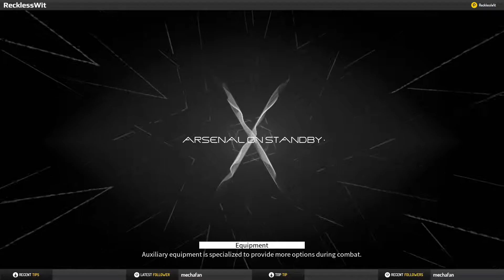Daemon X Machina Gameplay Walkthrough Part 11